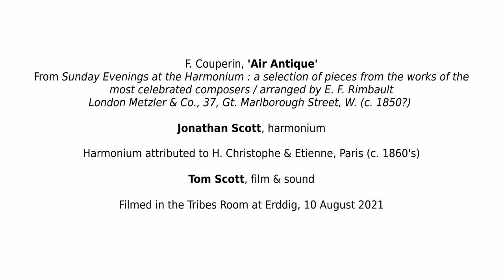The Harmonium at Erddig: Couperin, 'Air Antique'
Jonathan Scott, harmonium.
Harmonium attributed to H. Christophe & Etienne, Paris, c.1868
François Couperin, 'Air Antique,' arr. E.F. Rimbault. From Sunday Evenings at the Harmonium:  A Selection of Pieces from the Works of the Most Celebrated Composers
(London: Metzler & Co. [1868]).

From a series of performance films and minidocumentaries made for Erddig (National Trust). Filmed in the Tribes Room, Erddig, 10 August 2021, with generous support from the Arts and Humanities Research Council of Great Britain, the National Trust, the University of Southampton, and the Royal College of Music.
Project directors: Prof. Jeanice Brooks and Dr Wiebke Thormählen